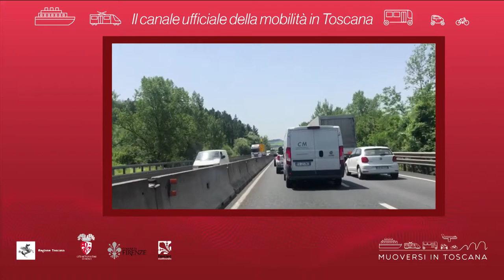Muoversi in Toscana - Edizione delle 15 del 1° luglio 2019